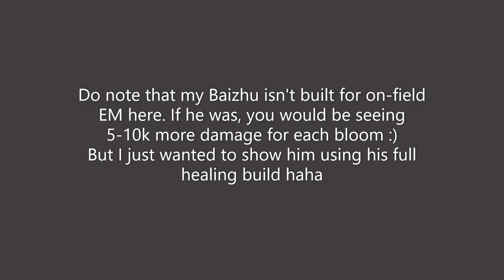BAIZHU COMPLETES NILOU BLOOM TEAMS!?! Testing Nilou with Baizhu Damage Comparison Genshin Patch 3.6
Test done at C0 for all characters with 4 star weapons. Baizhu seems like a good alternative to Kokomi in these teams allowing you to run a stronger hydro damage dealer like Yelan or Xingqiu to apply more hydro :)